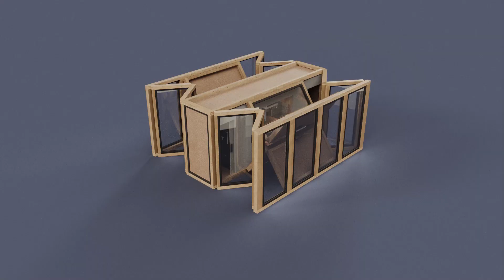Das WeOn Faltwerkhaus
Das ausgeklügelte Faltsystem ermöglicht großzügige Räume wie der in klassisch gebauten Häusern, ist jederzeit erweiterbar und passt sich so allen Lebenslagen an: das mitwachsende Faltwerkhaus, für Privatnutzung und Gewerbe.

Der Boden des Baugrunds, unser Lebensraum Erde, wird nicht durch Beton versiegelt – das WeOn Faltwerkhaus steht auf einem innovativen Schraubfundament (Stelzen).

Das eigene Haus einfach mitnehmen? Wer sich geographisch verändert, nimmt sein WeOn Faltwerkhaus einfach mit – es ist mobil und rückbaubar und kann jederzeit auf ein anderes Grundstück versetzt werden.

Das ausgeklügelte Faltsystem ermöglicht großzügige Räume wie in klassisch gebauten Häusern, ist jederzeit erweiterbar und passt sich so allen Lebenslagen an: das mitwachsende Faltwerkhaus, für Privatnutzung und Gewerbe.

Der Boden des Baugrunds, unser Lebensraum Erde, wird nicht durch Beton versiegelt – das WeOn Faltwerkhaus steht auf einem innovativen Schraubfundament. Auf diese Weise erfolgen Aufbau und Nutzung minimal-invasiv. Das Faltwerkhaus fügt sich symbiotisch in seine Umgebung ein.

Das eigene Haus einfach mitnehmen? Wer sich geographisch verändert, nimmt sein WeOn Faltwerkhaus einfach mit – es ist rückbaubar und kann jederzeit auf ein anderes Grundstück versetzt werden. Genauso wie dieser NEBourhoods Pavillon, der Anfang 2025 „umziehen“ wird.